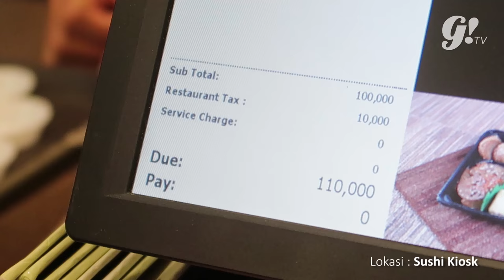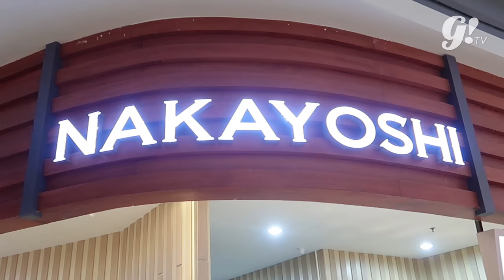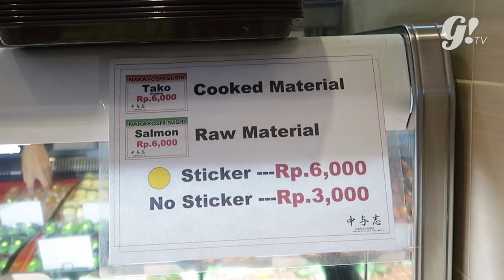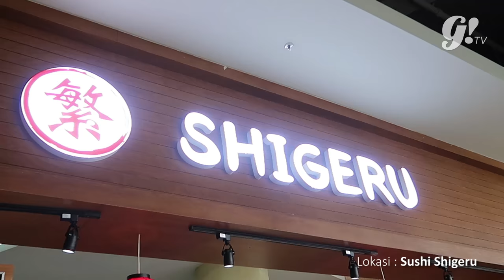SUSHI ENAK 2 RIBUAN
Mau tau sushi yang harganya logis sama kantong? makannya nonton video ini yah...